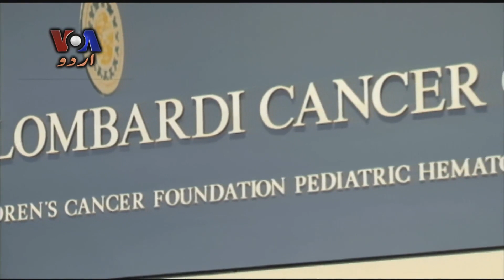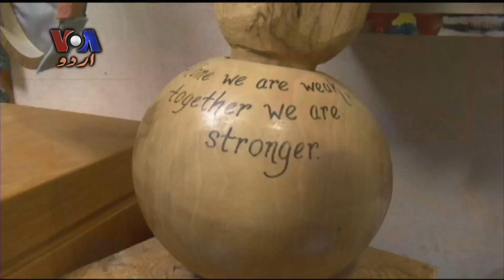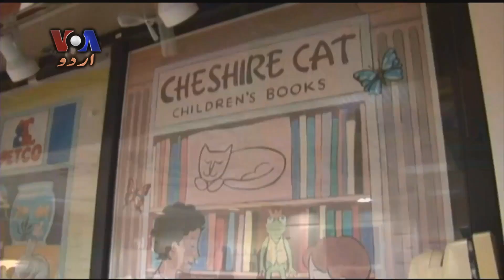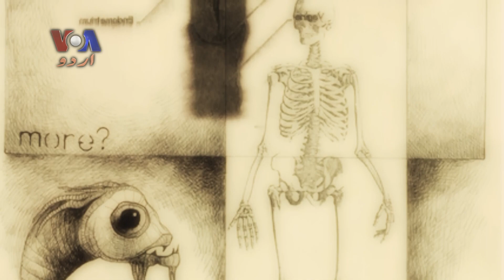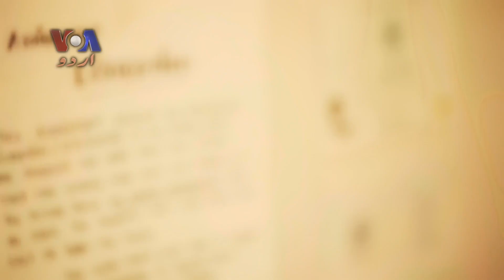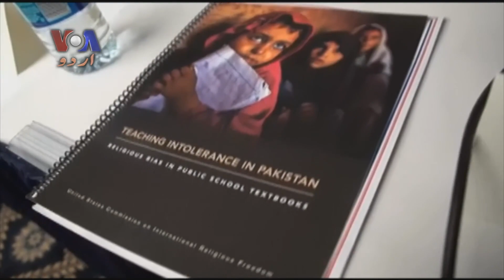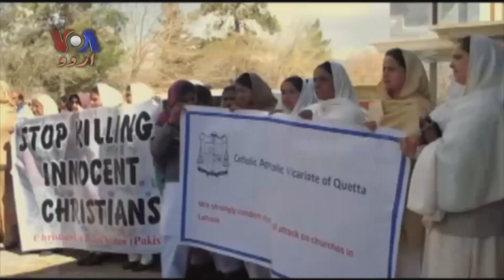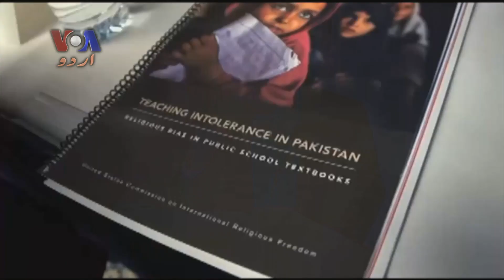کہانی پاکستانی: Stories That Make a Difference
Ayesha shares stories from the US and Pakistan of people making a difference